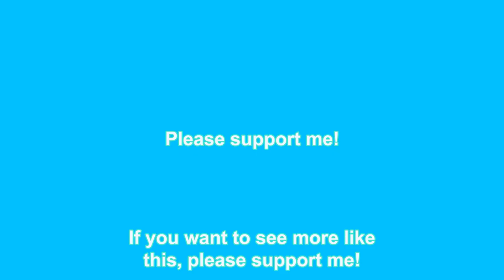[Parody] Left 4 Tylenol 2 - Trailer Video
Umm... I just wanted to do a parody.
(Full version is will never come. The project file for this is now obsolete because I'm no more using Adobe products.)

Sound/Voice source: Left 4 Dead, Left 4 Dead 2
Credits: Valve

Music included in contents:
Kitsune² - Rainbow Tylenol

| License Information
Remixed by Seungguk Ahn
Username: APUcard

YouTube Standard